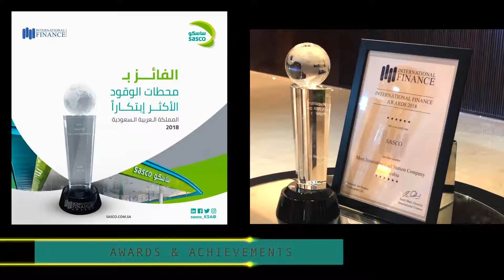SASCO Infomercial 2019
Created by: ADSi for SASCO - Saudi Automotive Services Company. (c) 2019 ADSi.